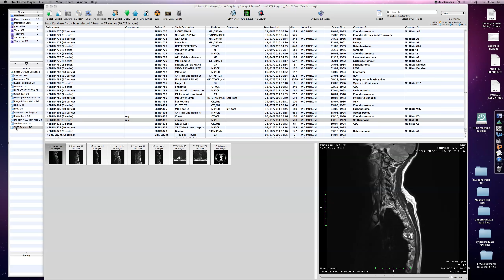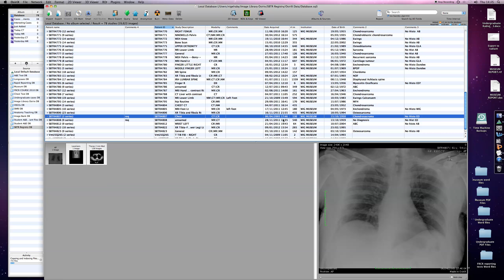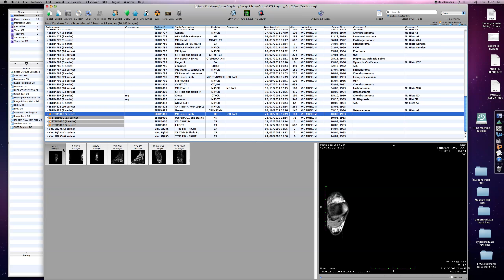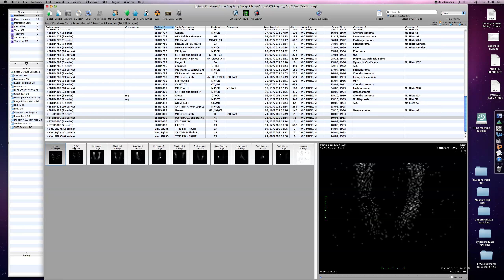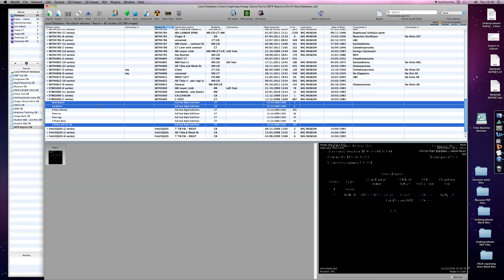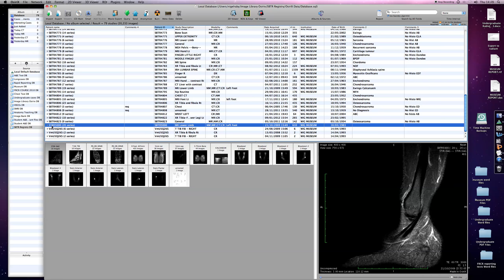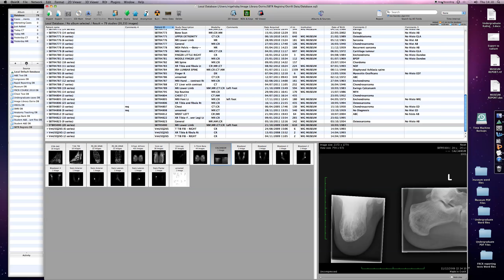007 Osirix Teaching NR1.mov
This video tutorial from Dr Nigel Raby, demonstrates how to harvest a complex teaching case containing multiple imaging modalities into one single case.